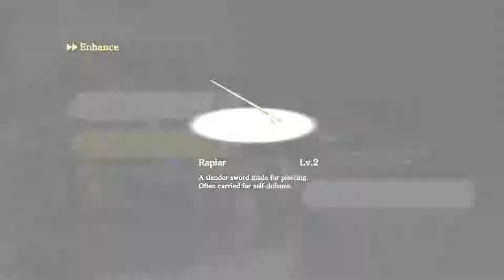Ys VIII Ep4 - Carcrash - Blind Let's Play